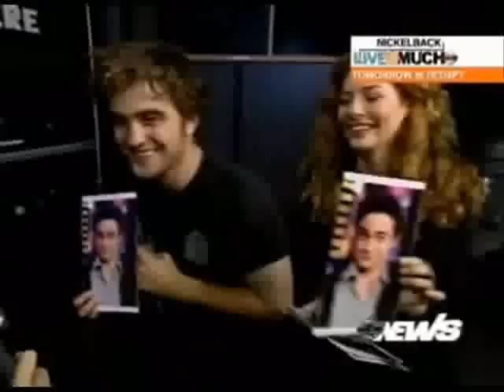Robert Pattinson & Rachelle Lefevre Quiz Game.